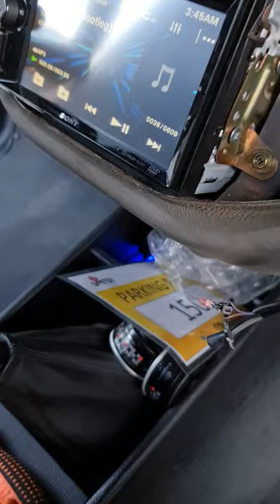Toyota Revo Sound Set Up